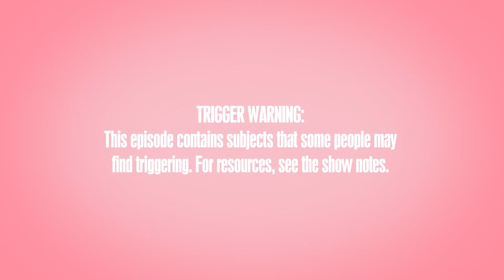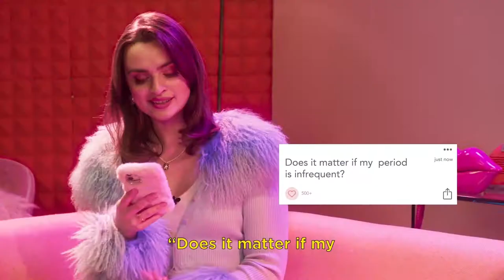Episode 3: Period! On the Blob with Laura Coryton and Kenny Ethan Jones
In this episode we discuss all things being on the blob with Laura Coryton and Kenny Ethan Jones.

Laura Coryton led the successful UK petition to end tampon tax, the sexist tax levy applied to all period products, which gained over 318,000 signatures and changed UK law in 2020. Her campaign is also set to change European law in 2022. She launched her social enterprise, Sex Ed Matters, in 2019, which delivers empowering Relationship and Sex Education workshops to UK schools and universities, for which she gained Number 10 Downing Street's 'Points of Light' award in 2022. Laura released her first book, 'Speak Up!', a campaign guide for rebel girls, in 2019.

Kenny Ethan Jones is a London based trans advocate who creates educational content about inclusivity, positivity and also his daily life. Kenny engages in open and respectful conversations on menstruation, body politics, mental health, and intimacy. Kenny is well known for being the first trans man to be featured on a period ad, and he has appeared on TV such as Channel 4’s ‘Genderquake’ and ‘Trans Kids: It’s Time to Talk’. Kenny is also a mentor within the LGBTQIA+ community.

In this episode, Kenny discusses his first experience with periods, how they changed during his transition, and how there is still so much work to be done to create inclusive products, advertising and language within the sanitary industry which includes all people who menstruate. Laura shares the struggles of getting her campaign to end tampon tax off the ground when no one - including her local MP - would listen, and how we can all support the fight to end period poverty.

The views and opinions expressed are those of our guests. They do not reflect all views and beliefs, nor do they necessarily reflect or represent the official policy of Benefit Cosmetics. This episode contains references to body dysmorphia which some may find triggering.

For more information on period poverty, trans periods and the topics covered in this episode, please see below for links to resources.

The Government’s free period scheme, offering products to schools via PHS Group

Binti, fighting period poverty in the UK and India, and heading the Government Period Poverty Taskforce